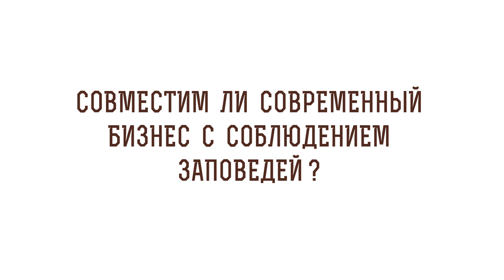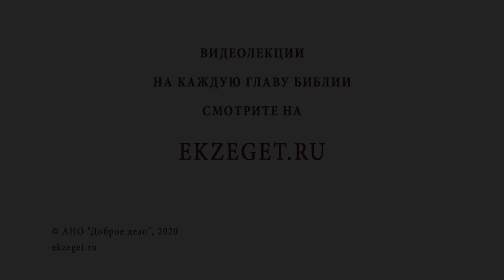Совместим ли современный бизнес с соблюдением заповедей? Священник Стахий Колотвин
В сегодняшнем видео со священником Стахием Колотвиным отвечаем на вопрос: "Совместим ли современный бизнес с соблюдением заповедей?". Затрагиваем следующие темы:

🔸Накопление богатства.
🔸Вхождение богатого в Царство Небесное.
🔸Необходимость материального.
🔸Жизнь вечная.
🔸Забота о ближних.
🔸Спрос с богатого.
🔸Дела милосердия.